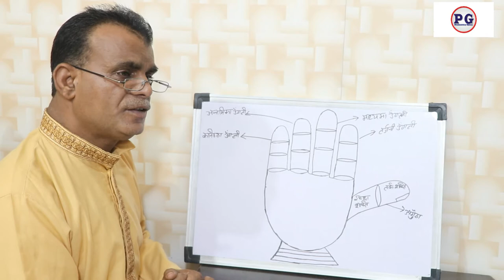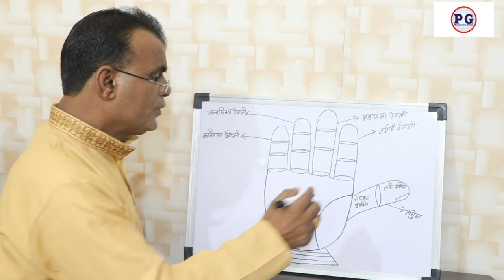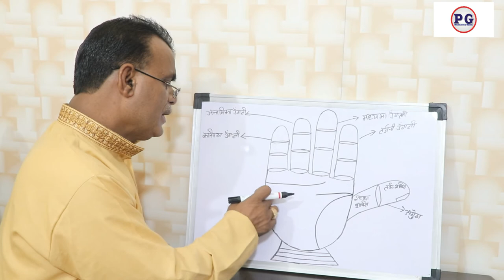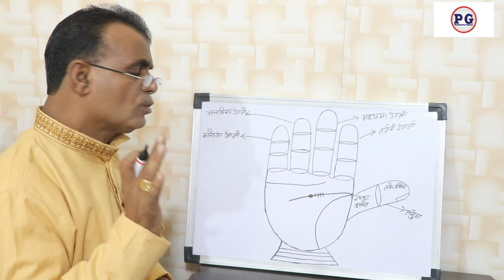आप अपने हाथ में देखे माइग्रेन या सिरदर्द | Palmistry gyan | 9988460713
आप अपने हाथ में देखे माइग्रेन या सिरदर्द
palmistry lines
palmistry reading
indian palmistry
palmistry money line
palmistry basics

palmistry online
learn palmistry
palmistry app
palmistry children
cheiro palmistry
palmistry money triangle
hand palmistry
head line in palmistry
palmistry books